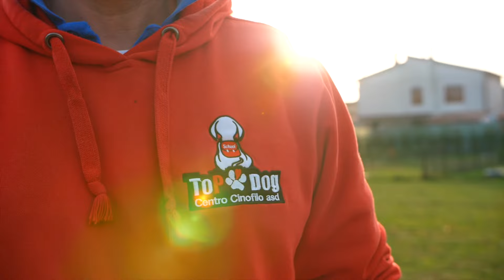Come insegnare il comando "Lascia" al cane !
Nel video possiamo vedere come insegnare un comando molto importante al nostro cane : Il Lascia.
Questo comando ci permetterà di aumentare il controllo sul nostro cane ma soprattutto di aumentare l’autocontrollo del cane.

 Buona visione !